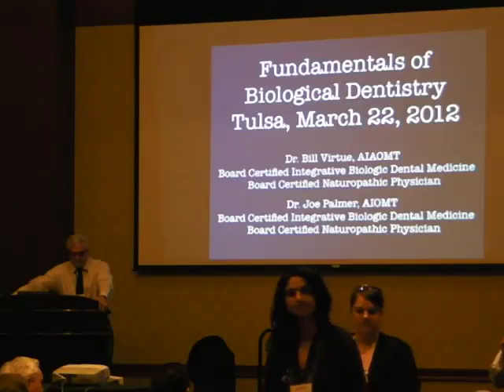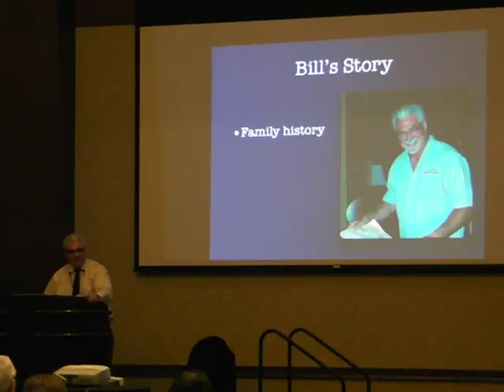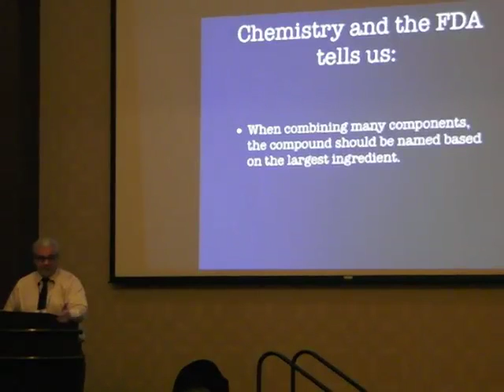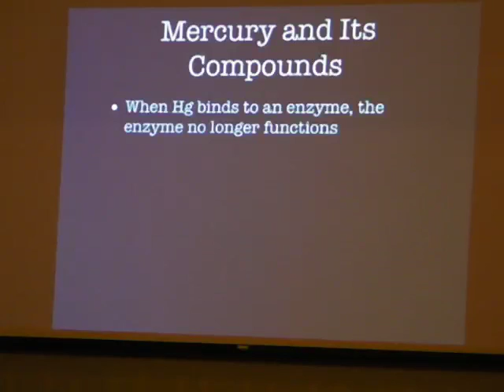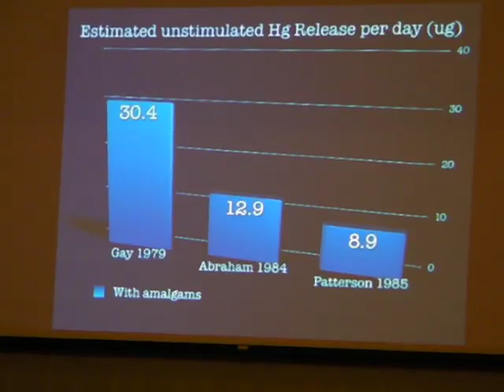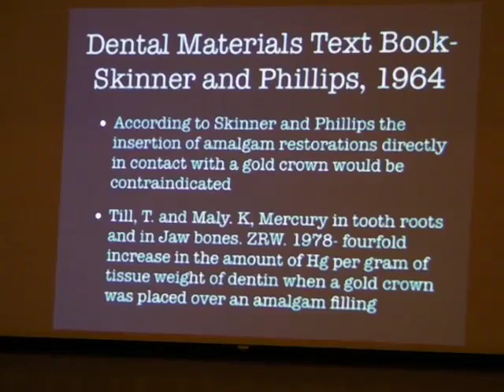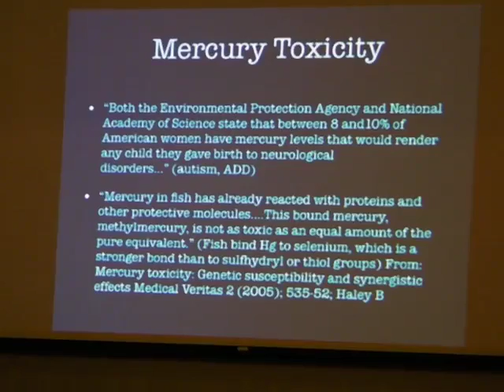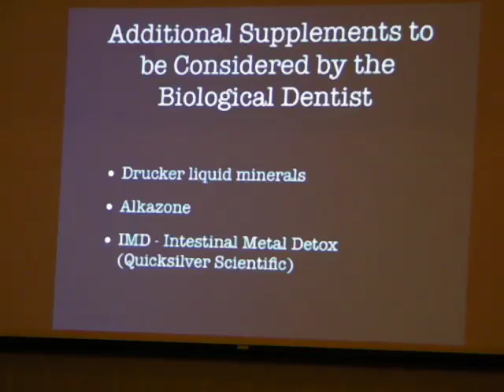Fundamentals of Biological Dentistry Course | William Virtue, DDS & Joe Palmer DMD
Fundamentals of Biological Dentistry Course: A “how to” presentation on setting up and
operating a biological dental practice. It also covers all the basics of “mercury 101-102″ and the
equipment needed to run a mercury-free practice | William Virtue, DDS, FIAOMT & Joe Palmer DMD, MIAOMT

IAOMT Spring Conference in Tulsa, OK

Dr. William Virtue is a practicing dentist in Yadkinville, NC. He graduated from the Indiana University Dental School in Indianapolis. In 2010, he became board certified as a Naturopathic Physician from the American College of Integrative Medicine and Dentistry. Dr. Virtue was President of the IAOMT in 2012, received his Fellowship, and is the current Secretary on the Executive Council.

Joe Palmer, DMD has been a practicing dentist in Greenville, SC since graduation from the
Medical University of South Carolina School of Dentistry in 1982. Dr. Palmer has been a
member since 2001. He received his Mastership in 2019.